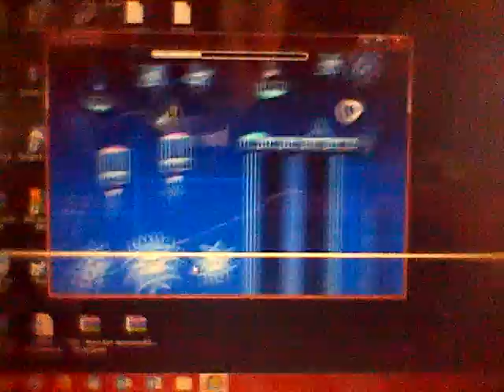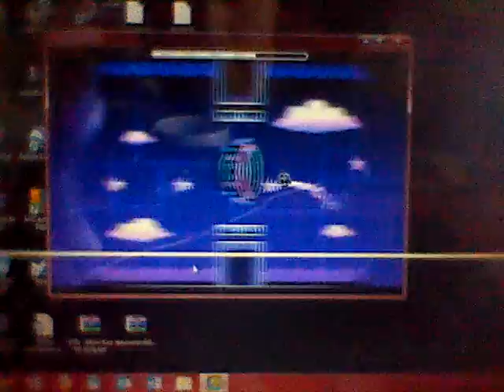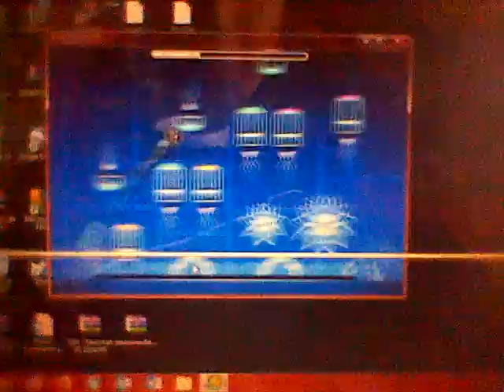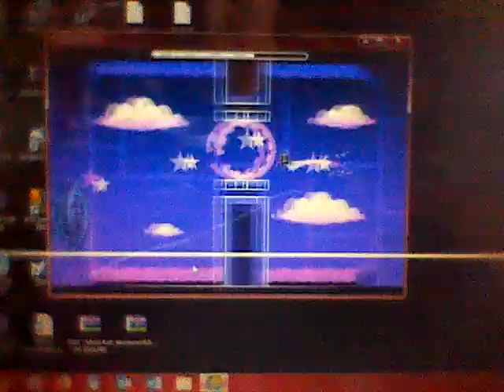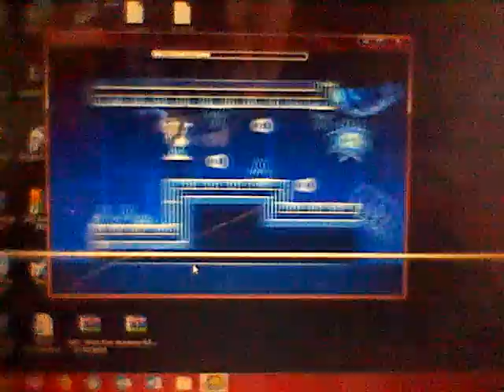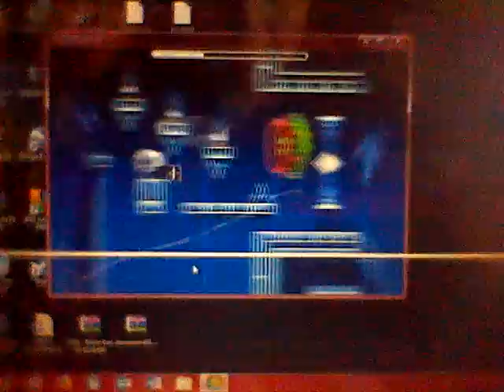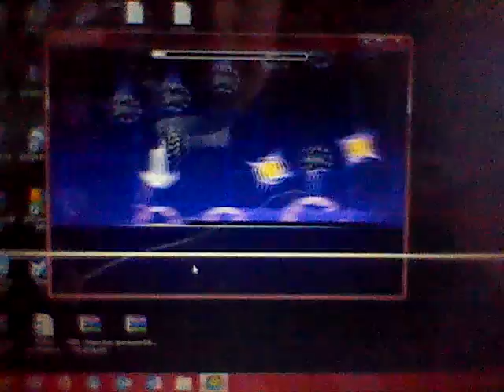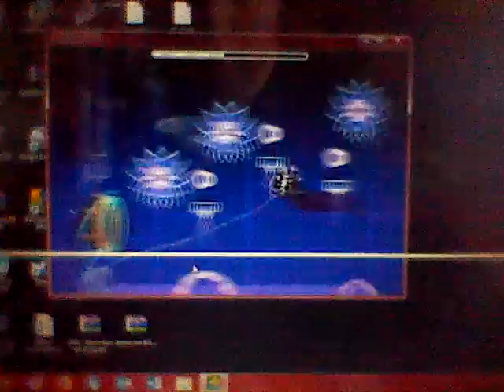INTENTANDO PASARME ELECTROMAN ADVENTURES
DENLE LIKE Y SUCRIBANSE